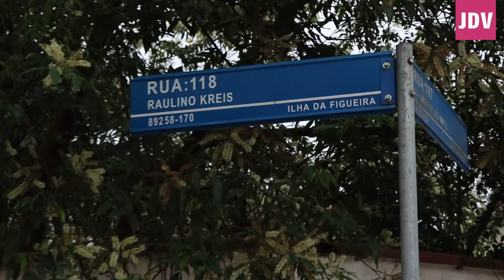RUA RAULINO KREIS É INAUGURADA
A antiga rua Araquari foi rebatizada na tarde desta quinta-feira, em Jaraguá do Sul, no bairro Ilha da Figueira. O antigo logradouro deu espaço a uma homenagem ao empresário que fundou e consolidou sua empresa na rua que a partir de hoje lembra seu nome.